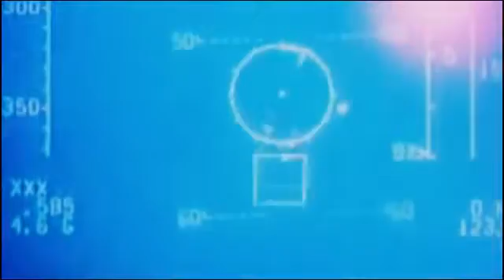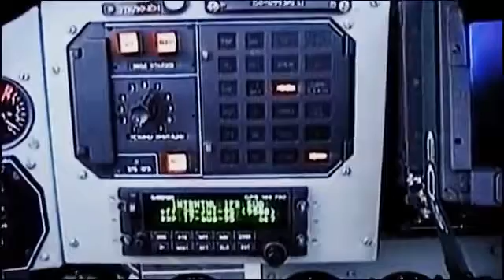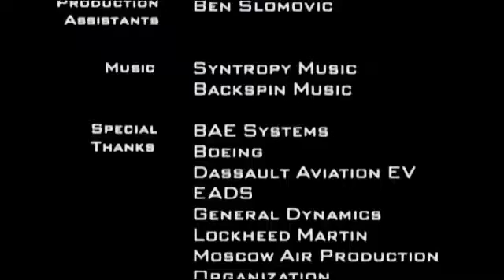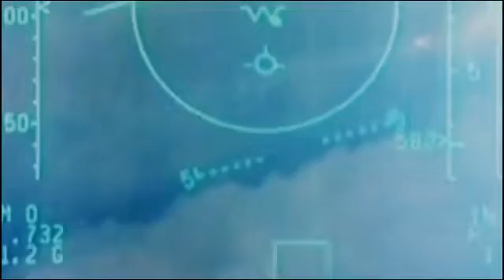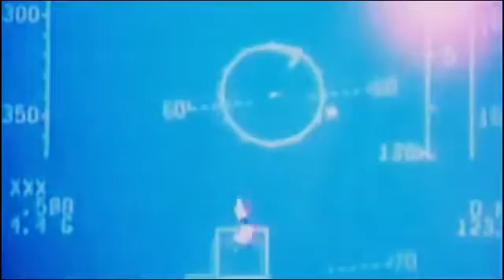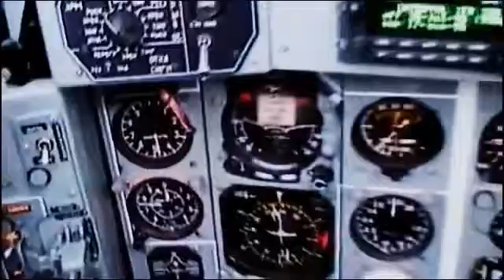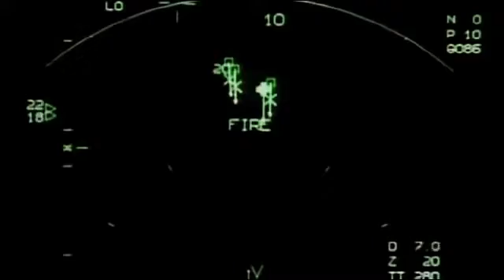Crash Airways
L'évolution de l'aviation est-elle que les avions de chasse d'aujourd'hui bénéficient de technologies les rendant radicalement différents de leurs ancêtres à .

Crash Airways, Diffuse des émissions relatives aux investigations effectuées par les experts sur les accidents ou incidents aériens et autres vidéos sur le .